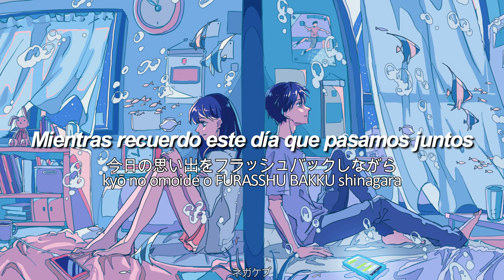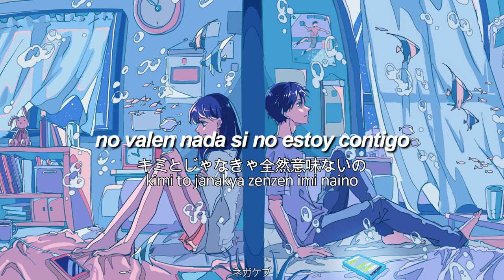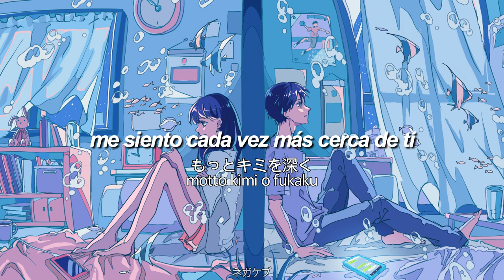Home Made Kazoku - Crazy feat.Hinouchi Emi (日之内エミ ) | subtitulado al español y romaji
Home Made Kazoku (HOME MADE 家族) - Jounetsu no Switch (情熱のスイッチ)
Canción adaptada al español, puede que la traducción no sea 100% certera con el fin de adaptar la letra al idioma.

Canción: Crazy feat.Hinouchi Emi(日之内エミ )
Artista: Home Made Kazoku (HOME MADE 家族)
Álbum: CIRCLE
Fecha de lanzamiento: 2010